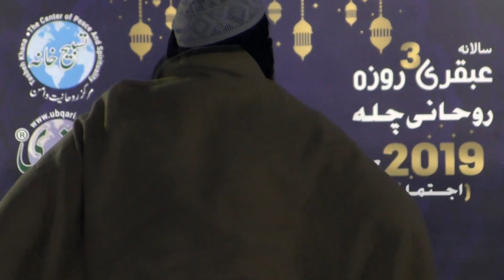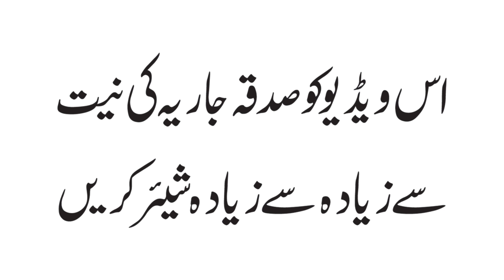Nagariyon Kay Midan Mein Rehmat Kay Faisaly (Rohani Chillah 2&Last Session || 29Nov 2019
ناگواریوں کے میدان میں رحمت کے فیصلے (عبقری 3 روزہ روحانی چلہ اور دعا، دوسری اور آخری نشست بوقت تہجد )29 نومبر 2019ء

Audio Recording